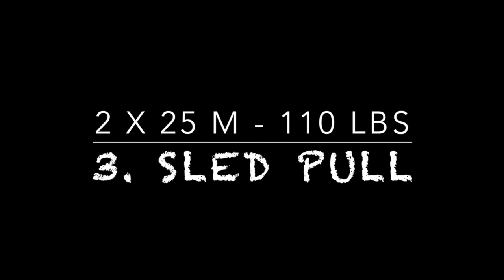HYROX 2019 Miami Women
HYROX is the perfect competition for everyone who works out every week. Are you a team athlete, a runner, a triathlete, an obstacle racer or a Crossfit enthusiast? Or are you a fitness freak and the gym is your playground? Then HYROX is your sport! Go beyond your limits individually or with your doubles partner.
Held in Miami Beach Convention Center on October 19, 2019